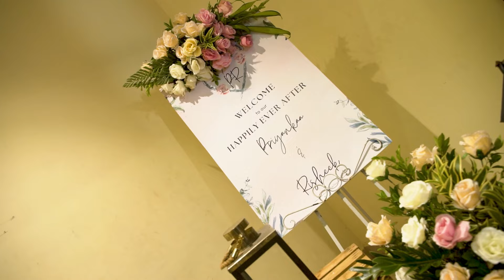Love Journey: Risheek and Priyanka's Unforgettable Reception eyemomentclickers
In this Love Journey, you'll get to watch the exciting wedding and reception of Risheek and Priyanka, from the moment they met right up until their beautiful wedding day!

This Love Journey is a teaser for our upcoming wedding documentary, which will be released soon. In this documentary, you'll get to watch everything from the preparation stages to the beautiful wedding and reception.
Love Journey: Risheek and Priyanka's Unforgettable Wedding & Reception teaser eyemomentclickers

EYEMOMENTCLICKERS||WEDDING|
BOOK YOUR  EVENT SLOT
BOOKING NOW
WEDDING SHOOT
BABY SHOOT
ALL THE EVENTS WE TAKE

BOOK YOUR DATES

eyemomentclickers
no.01, svs nagar first main road,
valasaravakkam,
chennai-600087